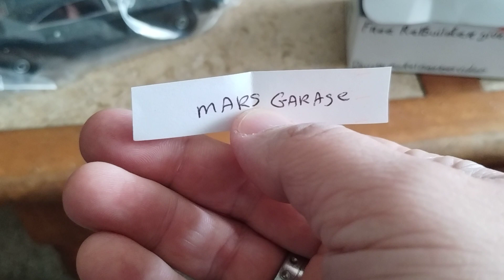free rebuider giveaway , drawing. mars garage on YouTube